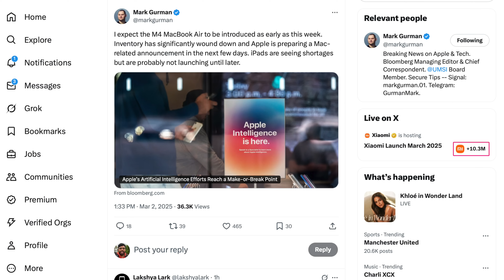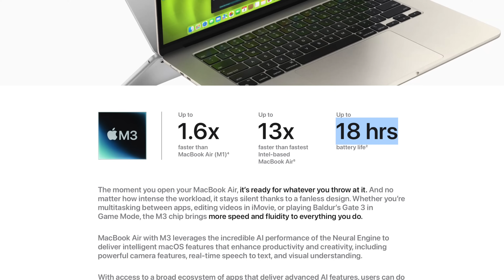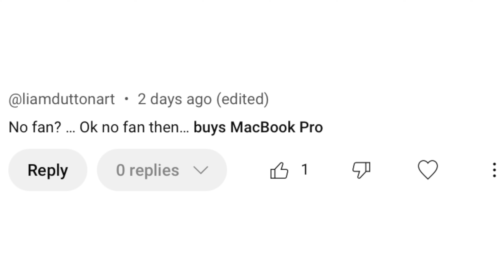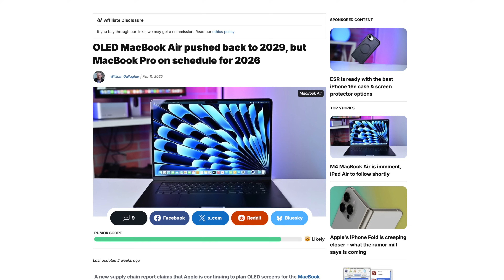M4 MacBook Air LAUNCHING THIS COMING WEEK!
Mark Gurman tells us to expect the new M4 MacBook Air this coming week and so let's delve into everything we know regarding this new machine.